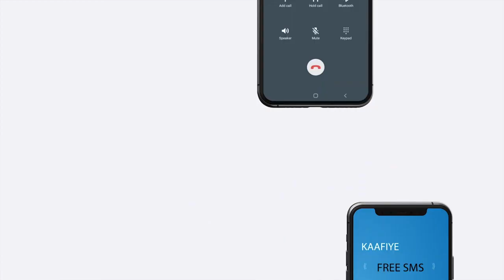Guddiga Doorashada Hirshabeelle ayaa shaaciyey magacyada Guddiga soo xulaya ergada